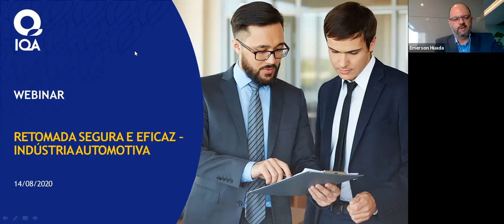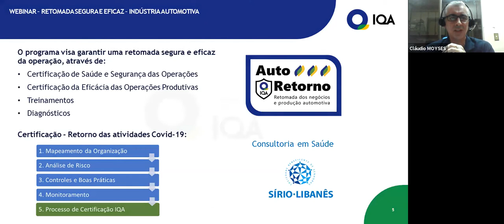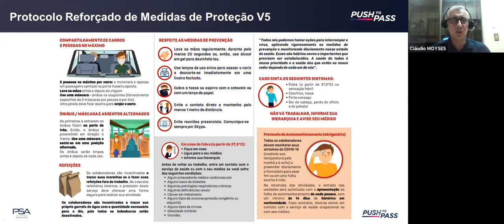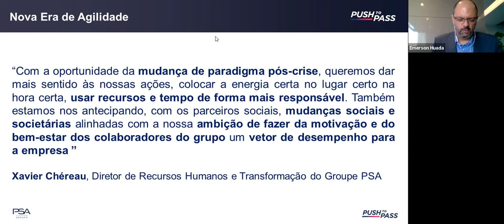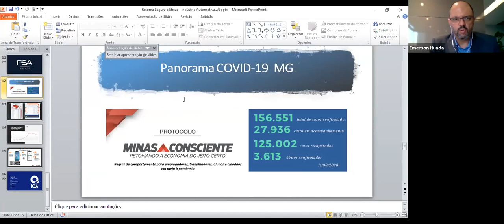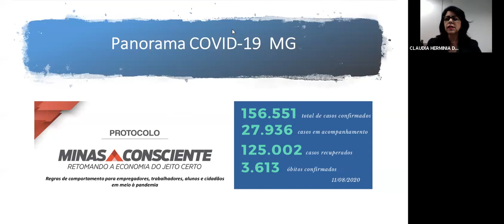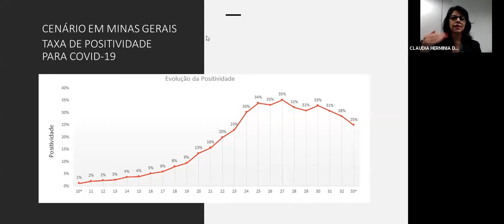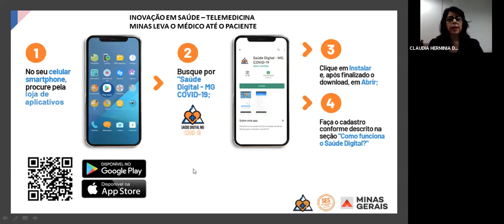Webinar Retomada Segura e Eficaz - Indústria Automotiva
Webinar IQA Retomada Segura e Eficaz - Indústria Automotiva
14/08/2020 - Palestrantes: Cláudio Moysés (IQA e Groupe PSA), Emerson Huada (IQA), Izidro Penatti Filho – Diretor Industrial na CNH Industrial Brasil Ltda, João Irineu Medeiros – Diretor na FCA Fiat Chrysler Automóveis, Cláudia Herminia de Lima e Silva – FGV e Secretaria de Estado da Saúde de Minas Gerais